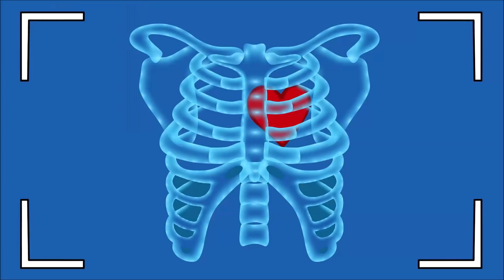J’ai fait arrêter mon crush et moi et nous avons partagé une cellule en prison pendant des mois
Je n’oublierai jamais la première fois que j’ai vu Mike. C’était l’anniversaire des 18 ans de mon ami  Laurent et nous sortions pour manger une pizza dans notre restaurant italien local. Il pleuvait très  fort et nous avons fait une course folle entre le taxi et le restaurant.
Regarde-moi ! » Ai-je dit. « J’ai l'air d'un rat noyé !»
"Oh tu es magnifique, Zara." Dit mon autre amie Rebecca. « Tu es toujours magnifique ! »
Nous avons pris une table et nous nous sommes assis. Je ne savais pas que cinq minutes après  ma vie allait changer pour toujours.
Nous attendions l'arrivée de quelques amis de plus lorsque le serveur est venu à notre table.
« Salut, je suis Mike. » Déclara-t-il. « Je suis votre serveur pour ce soir. Puis-je vous apporter  quelque chose à boire ?
J'ai ouvert la bouche mais aucun mot n'est sorti. Mes amis me regardaient puis revenaient vers  Mike.
« Elle va prendre un coca. » A dit Lauren.
Mike a quitté la table et est allé chercher nos boissons.
« Qu’est ce qui ne vas pas chez toi ?» Demanda Lauren.
« Je pense que je suis amoureuse ! » Ai-je dit.
Ils se sont tous moqué de moi. Ils savaient que j'étais une romantique sans espoir qui n'attendait  que « l’amour à première vue ».
« Il est plutôt mignon. » A dit Rebecca.
Ils pensaient que je rigolais, mais j’étais tellement sérieuse. Je ne sais pas comment, mais je  savais que c’était lui, pour moi. Quelques minutes plus tard, Mike est venu nous apporter nos  boissons. Je l'ai regardé et j'ai souri, il m'a souri en retour.
« Je pense qu’il t’aime bien aussi ! » Ont dit les filles. « Tu dois obtenir son numéro.»
Je n’ai aucune idée d’où j’ai tiré ce courage, mais lorsque j’ai vu que Mike prenait une pause, je  suis directement allée vers lui.
« Je peux avoir ton numéro, s’il te plaît ? » Lui ai-je demandé.
Je n'avais jamais rien fait de tel auparavant.
« Et s’il dit non ? » Ai-je pensé.
Mais il a dit oui !! Nous avons échangé nos numéros et c’est comme ça que tout a commencé.  Mon crush était maintenant mon petit ami. Nous étions inséparables. J’adorais être en couple.  Nous travaillons tous les deux de longues heures, mais chaque fois que nous en avion la chance,  nous passions du temps ensemble.
C'était vers la fin de l'hiver et je voulais faire du shopping pour de nouveaux vêtements pour le  printemps. J'avais hâte de mettre de jolies robes d'été. Mike n'aimait pas vraiment faire du  shopping, mais je l'ai persuadé de venir avec moi.
J'ai choisi quelques tenues et je suis allée les essayer.
« Que penses-tu de celle-ci ? » Ai-je demandé à Mike en sortant de la cabine d’essayage dans  une robe fleurie rose.
« Elle te va bien » Dit-il.
« Je vais la prendre » Ai-je répondu.
Mike voulait aller voir des livres alors je suis allée regarder les sandales. Je n'ai rien vu que  j'aimais vraiment, alors quand Mike est revenu et a dit «Ok, tu es prête ?» J'ai simplement hoché la  tête et nous avons quitté la boutique.
En sortant, l’alarme de l'entrée du magasin s'est déclenchée et les lumières ont clignoté. J'ai  regardé Mike en panique.
« Qu’est-ce qu’il se passe ? » Ai-je pensé.
Mike me regardait aussi avec confusion. Avec cela, j'ai senti une main sur mon épaule et j'ai  entendu quelqu'un dire,
« Pas si vite Mademoiselle. On vous a attrapé. »
J’ai regardé Mike. Quelqu'un le tenait aussi.
« Il doit y avoir une erreur. » Ai-je dit.
"Non, il n'y a certainement pas d'erreur." A répondu l’homme. « Vous avez été surpris en train de voler à l'étalage et vous venez avec nous.»
Ils nous ont emmenés dans un bureau et nous ont fait asseoir pendant qu'ils appelaient la police.  Nous avons essayé de leur expliquer mais ils ne nous ont pas crus. Lorsque la police est arrivée,  nous leur avons dit que je pensais que Mike avait payé la robe et que Mike avait dû pensé que  j'avais payé. Mais ils ne nous ont pas cru non plus.
Ils nous ont emmenés au poste de police et nous ont enfermés dans une cellule. Nous y avons  passé la nuit et le lendemain, nous avons été emmenés au tribunal pour aller devant le juge.
Malheureusement, le juge ne nous a pas cru non plus, et nous avons été condamnés à six mois de  prison. Je n'arrivais pas à le croire.
« Comment cela peut nous arriver, à nous ?» Ai-je pensé.
La cellule de la prison était sale et froide. Le matelas était dur et les draps étaient rugueux. Je me  sentais mal d'avoir mis Mike dans ce problème. Tout était de ma faute.
« Je suis désolée Mike » Lui ai-je chuchoté, alors que nous restions éveillés dans le lit. "C'était un accident. » Déclara-t-il. « Je sais que tu ne voulais rien voler. »
« C’est horrible » Ai-je pensé. Mais au moins, j'ai Mike pour m'aider à m'en sortir.